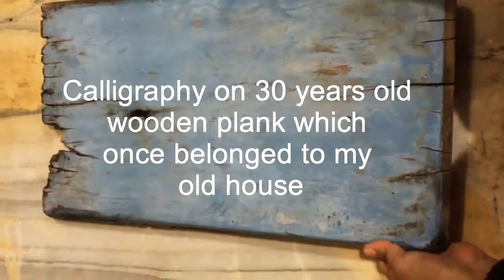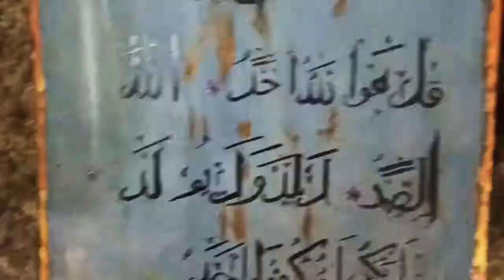Calligraphy on 30 years old wooden plank | Surah ikhlas | time lapse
This wooden plank once belonged to a door of my opd house. I wanted to reuse it by writing surah ikhlas on it. Let me know your feedback in the comments below :)